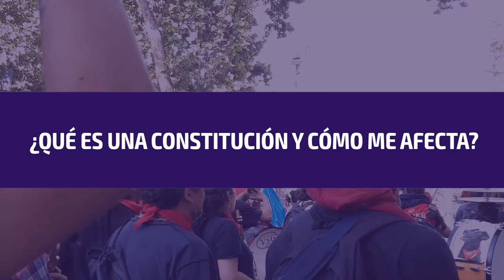Curso Una Constitución democrática para un nuevo Chile | Semana 2